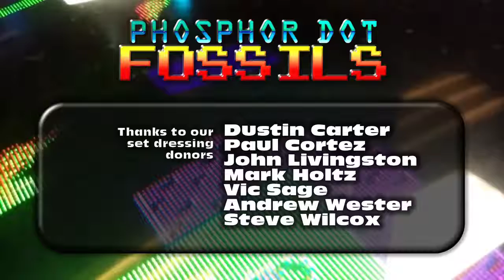Phosphor Dot Fossils: Shark! Shark! (Intellivision, 1982)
You're gonna need a bigger fish in the latest Phosphor Dot Fossil to emerge from the deep, the Intellivision classic Shark! Shark!!

The theme music is by Teleidofusion under CC 3.0 share-alike attribution US license, via Free Music Archive